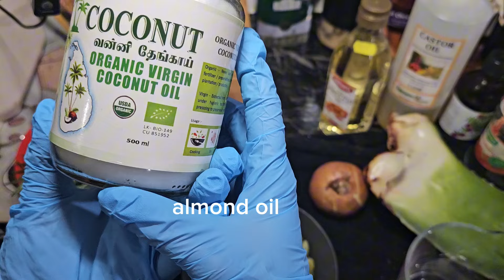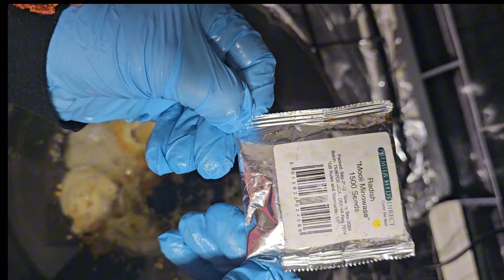Homemade Rosemary Oil: Unlocking Hair Regrowth Secrets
How to  Make  Rosemary  Oil at Home to Stopp hair fall  Iram Saba Food Vlogs

application of oil:
before shower  one to three hours
apply on the scalp or hair roots and  give a very soft massage to hair. then wash it with luke warm water .during a week use couple of times for good results
it regrows yours hair
it stops hair falling
it gives beautiful shining to your hair